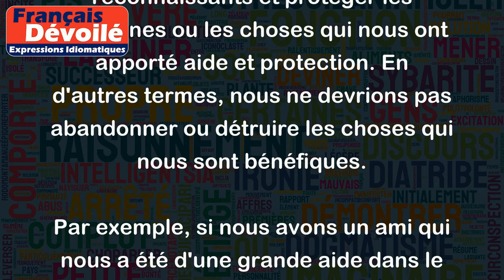Il ne faut pas couper l'arbre qui te donne de l'ombre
L'expression "Il ne faut pas couper l'arbre qui te donne de l'ombre" signifie que nous devons être reconnaissants et protéger les personnes ou les choses qui nous ont apporté aide et protection. En d'autres termes, nous ne devrions pas abandonner ou détruire les choses qui nous sont bénéfiques.
Par exemple, si nous avons un ami qui nous a été d'une grande aide dans le passé, il serait malvenu d'abandonner cette amitié lorsqu'elle n'est plus bénéfique ou que leurs vues ne sont plus en phase avec les nôtres. Si nous avons un travail qui nous apporte un grand soutien financier pour nous et notre famille, il serait imprudent de le quitter sans autre source de revenus.
La métaphore de l'arbre qui donne de l'ombre est une manière poétique de souligner l'importance de la gratitude et de la prise en compte des avantages que nous avons dans la vie. En somme, il ne faut pas abandonner les choses qui nous ont apporté du bien simplement parce que le temps a changé ou que nous sommes à la recherche d'une nouveauté.